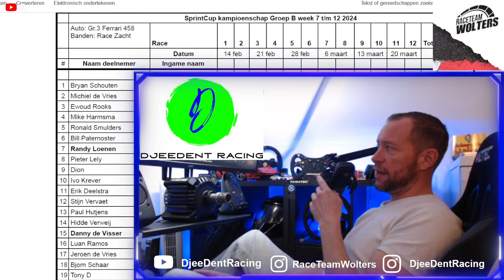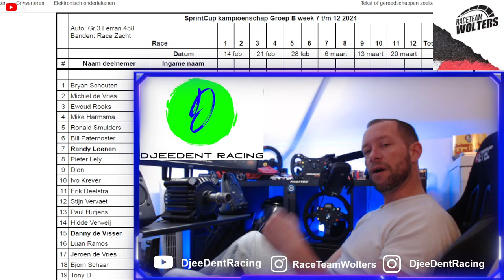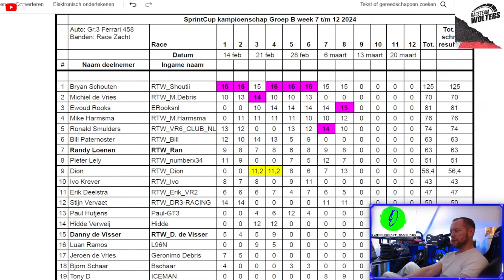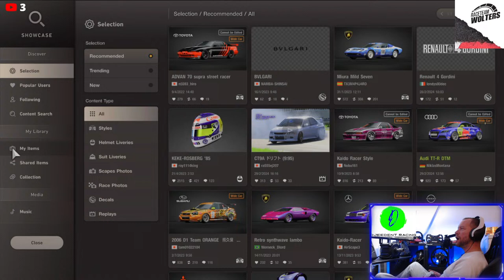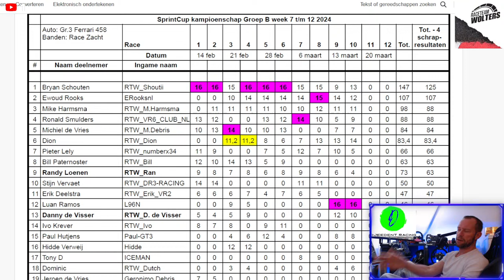📽️TV Recap📽️🔴LIVE🔴|| RTW || DjeeDent Racing || Cup Races 9 & 10 || Watkins Glen || Ferrari Gr.3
Welcome to RTW - DjeeDent Racing - RTW, The racing channel with cup and endurance races, TV Recaps and many more on GT7.
Weekly content:

Wednesday's: 2 Cup Races with the Race Team Wolters (RTW) on GT7
Sunday's: 2 Endurance Races with the Race Team Wolters (RTW) on on GT7

Possible content:

Any other day: Daily races on GT7
Any other day: Time Trails on GT7
Any other day: Test/Fun Sessions on GT7
In this Video:

The Weekly Endurance Race 1 with Race Team Wolters. This time at Autopolis

Car: any Gr.2 (except Mercedes CLK and McLaren F1)
Mandatory tires: Soft, Medium, Hard
Tire rate: 10x
Fuel rate: 3x
Duration: 60 minutes
Number of races: 1

- Live-streaming weekly
- Weekly uploads on the Cup Races and Endurance Races
- Chat interactions during streams & Video's
- Talking about my Sim Journey on YouTube
- Fun & Interaction during the live streams
- Training for Racing Leagues GT7
- 2 Accounts available 2 have fun whilst we drink some ;)
My Hardware:

✅ AOC G3 QHD VA Curved 165Hz 32 inch Gaming Monitor
✅ PlayStation 5 Disc Edition Console
✅ PS5 HD Camera
✅ PS5 Sony 3D Pulse Headset
✅ Fanatec DD Pro GT Wheel Base
✅ Fanatec McLaren 650S GT3 Wheel
✅ Fanatec BMW M3 GT2 v2 Wheel
✅ Fanatec V3 Pedalset with Break Performance Kit and Damper Kit
✅ Next Level Racing F-GT frame
✅ L-Tec Racing Seat
✅ Next Level Gaming Monitor Stand
✅ Logitech Z623 2.1 Speakerset
▪️Subscribe for more Daily Racing, Cup Races and Endurance Races content in Ultra realistic quality & the power of the PS5, including gameplays, showcases from new & old titles as well as multiplayer battles for the win▪️